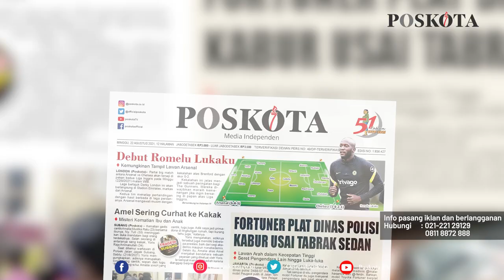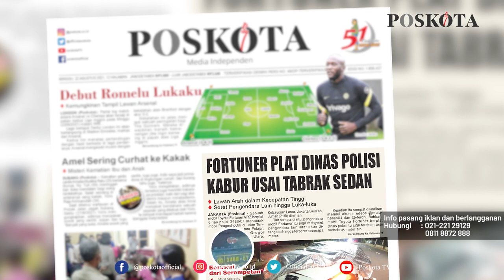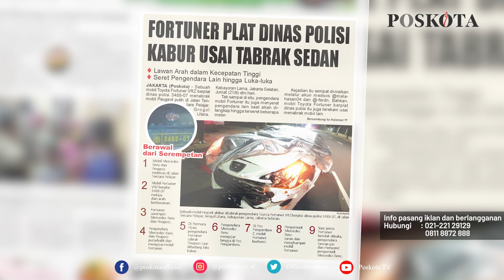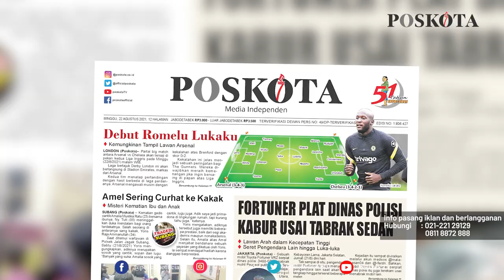HEADLINE HARIAN POSKOTA EDISI MINGGU 22 AGUSTUS 2021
Harian Poskota menyajikan beberapa topik menarik di antaranya preview big match Liga Inggris Arsenal  vs Chelsea, Toyota Fortuner berplat dinas polisi lawan arah tabrak mobil dan seret pengendara, wanita aniaya ponakan berusia 4 tahun.

Juga berita-berita menarik rubrikasi khas akhir pekan seperti UMKM, Komunitas, Kuliner, Plesir dan Otomotif.